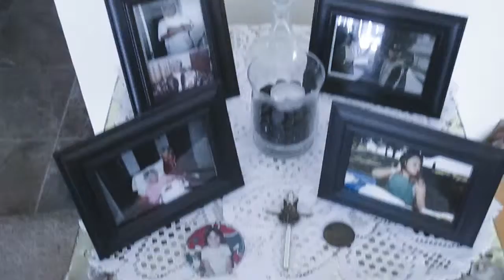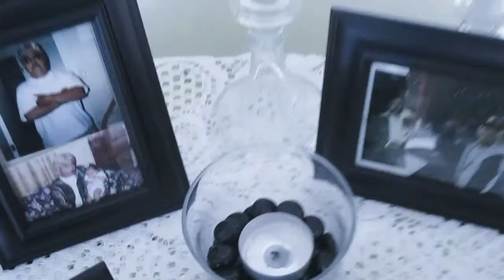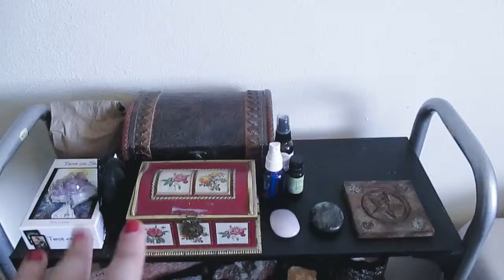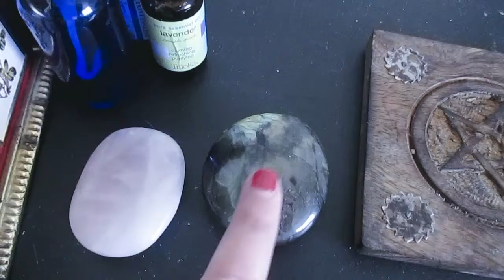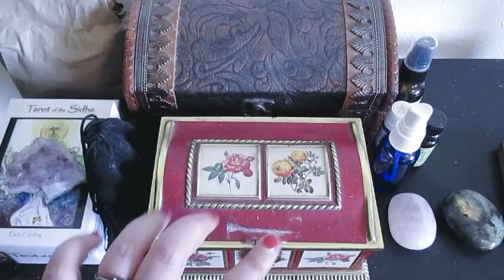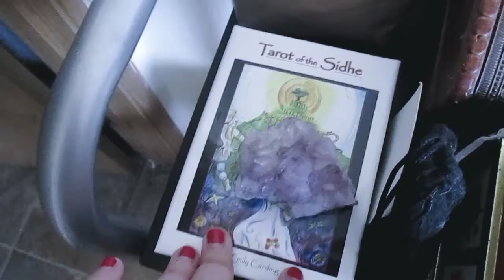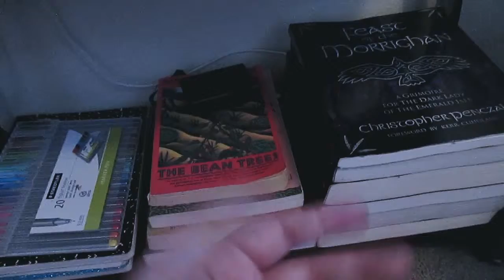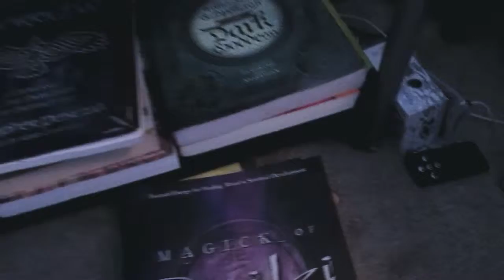YouTube Pagan Challenge A for Altars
Hi guys! This is my first video for the 2018 YouTube Pagan Challenge. I chose to show my altars to you in this video. Warning: I am a bit of a potty mouth. I kinda can't help it, I've stopped trying. Also fun fact: My ancestor altar is on the top of a gold (colored) chest that belonged to my great grandmother.